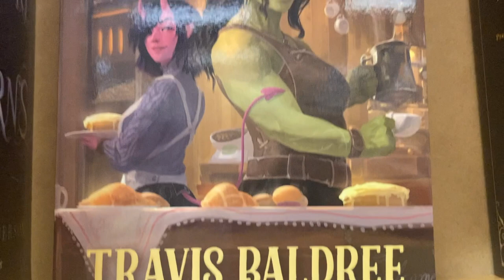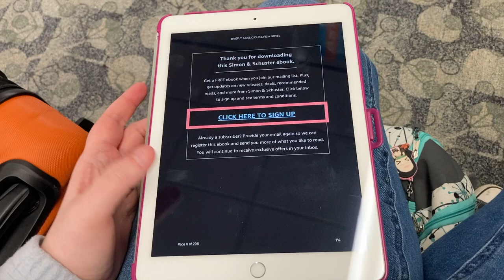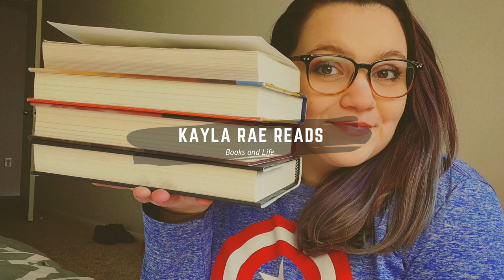bookshopping and airport adventures || Travel & Reading Vlog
March Shelf This! Host: @lizziesliterarylife
April Shelf This! Host: @CarbonBondedBooks

If you made it this far, I would love tips in the comments how to make my channel better.